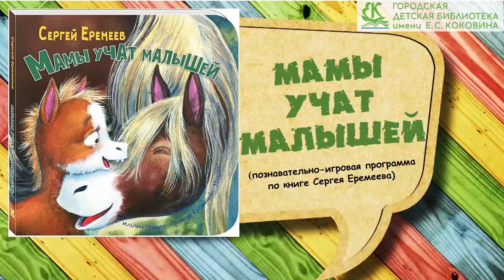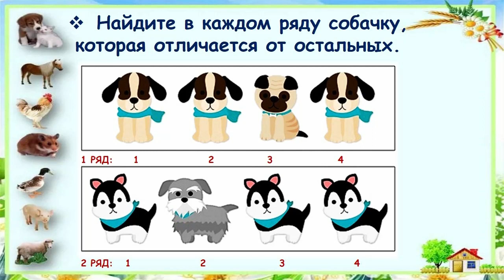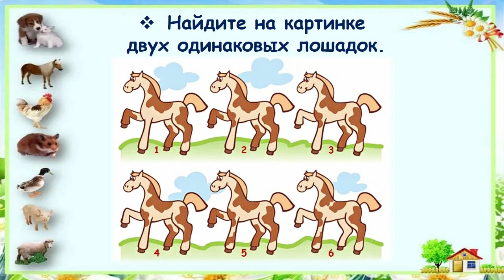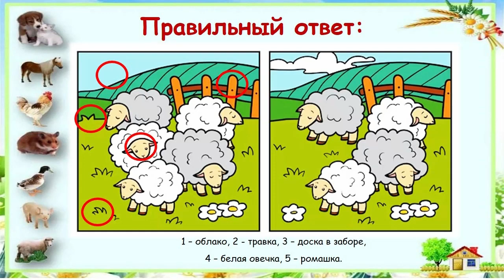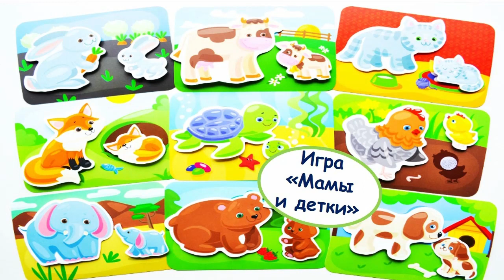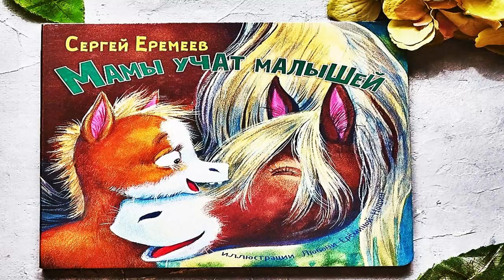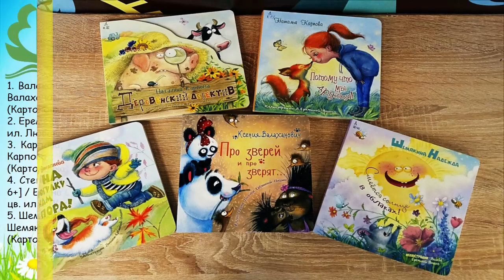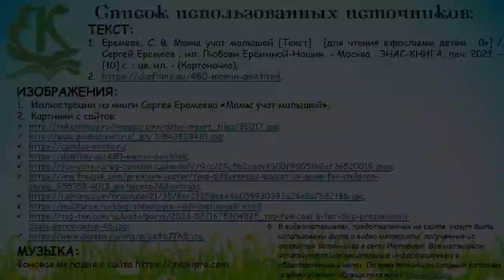Мамы учат малышей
Городская детская библиотека № 1 им. Е. С. Коковина предлагает самым маленьким читателям послушать весёлые стихотворения Сергея Еремеева о заботливых мамах-животных и их детёнышах, а также выполнить занимательные игровые задания.